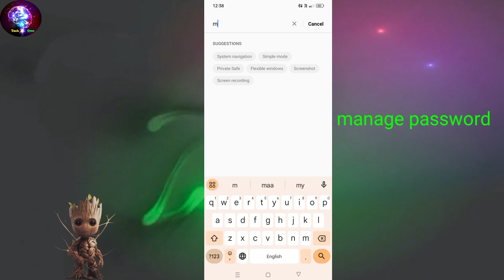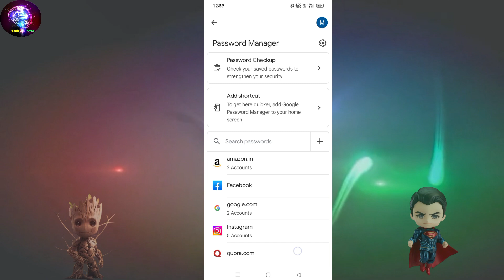Facebook और Instagram का Password कैसे पता करें | Facebook Ka Password Kaise Check Karen